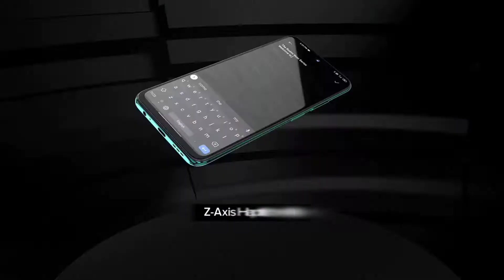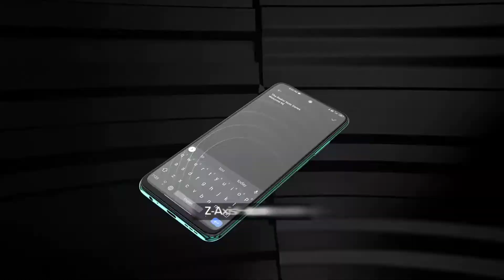Redmi Note 10 5G india Launch With Carzy Price🔥Redmi New Budget 5G Phone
VIDEO COVER 👇👇👇👇👇👇👇👇
free poco m2 pro mobile,
poco x3 free,
free phone,
oppo reno4 pro free,
Oppo reno 5 free,
flipkart,
free mobile,
free smartphone,
flipkart hack free shopping 2021,
Free mobile,
poco x2,
poco m2 pro free,
how to get free poco x3,
Free smartphone,
Free shopping,
free mein saman kharideflipkart
free products,

redmi note 9 pro free on Flipkart,
redmi realme x7 free on Flipkart,
free products,
Flipkart refund
reno3,
asus rog phone 3